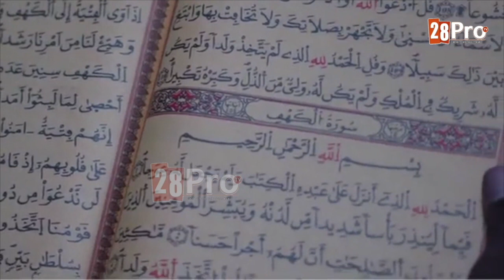Ousmane Sonko récite des versets du coran le jour de son anniversaire